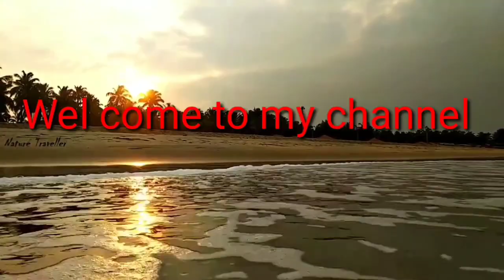Kannadavlog ಒಲೆಯನ್ನುಎಲ್ಲಿ ತಗೊಂಡಿದ್ದು ಅದಕ ರೊಕ್ಕಎಷ್ಟು? ಬಾಲ್ಯದಲ್ಲಿ ತಿಂದಹುಣಸೆಹಣ್ಣಿನ ಲಾಲಿಪಪ್ಪಯಾರಿಗೆಲಇಷ್ಟ